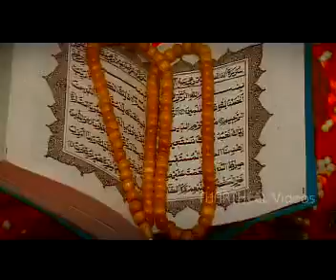hijabath 01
muslim devotional song   mappila pattu mappila video song latest mapila song kerala muslim song  Islam music   Islamic Songs Malayalam Album Songs  Islamic Video .. sms audio ceation creationsvideos